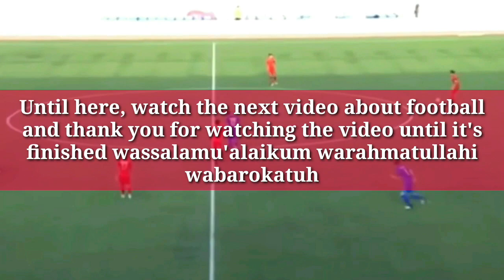tiga timnas Indonesia dicoret dari sekuat Garuda,di ganti pemain muda#youtube#pssi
Selama Shin Tae-yong menjadi, pelatih timnas Indonesia kerap memangil pemain pemain muda untuk berkesempatan bermain bersama Timnas Indonesia. Namun, rupanya tak semua pemain yang dipanggil bisa mendapatkan kesempatan bermain bersama timnas Indonesia
 timnas Indonesia U-19  dan timnas senior lolos  ke Piala Asia 2023 membuat agenda tahun depan semakin padat buat pelatih asal Korea Selatan ini.

Agenda 2023 pertama dibuka dengan ajang Piala AFF 2022 yang masih bergulir hingga 16 Januari 2023 (final).
Lalu timnas  Indonesia U-20 yang akan berlaga di Piala Asia U-20 2023 di Uzbekistan pada 1-18 Maret 2023.

timnas Indonesia U-23 akan berlaga di SEA Games 2023,bulan Mei yang berlangsung Kamboja.

Asnawi Mangkualam Bahar  (lahir 4 Oktober 1999) di Makassar adalah pesepakbola profesional Indonesia yang saat ini bermain untuk klub dari divisi K League 2, Ansan Greeners dan tim nasional sepak bola Indonesia sebagai bek kanan dan gelandang bertahan Asnawi tumbuh menjadi pemain yang semakin matang. Di usianya yang saat ini masih 22 tahun, Asnawi semakin menjadi andalan di klub K League 2, Ansan Greeners.
Pratama Arhan Alif Rifai (lahir 21 Desember 2001) di Blora Jawa tengah adalah seorang pemain sepak bola profesional Indonesia yang bermain sebagai Bek kiri untuk klub Tokyo Verdy di J2 Jepang dan Tim nasional sepak bola Indonesia

Pratama Arhan sudah resmi menjadi bagian dari skuad Tokyo Verdy sejak Maret 2022. Namun, eks pemain PSIS Semarang ini harus bersabar untuk mendapatkan debut resmi bersama klub tersebut.

Di laga itu, Arhan menjadi starter. Namun, pemilik lemparan kedalam kencang ini hanya bermain satu babak saja.

Di K League 2 musim ini, Asnawi sudah tampil 24 kali. Eks pemain PSM Makassar itu pun sudah mencetak dua gol dan dua assist.
Saddil Ramdani, saddil Ramdani di liga Malaysia, saddil Ramdani joget, saddil Ramdani terbaru,saddil vs jdt, saddil Selangor,saddil Ramdani skill,saddil joget,
pemain legendaris timnas
pemain legendaris sepak bola dunia
pemain legendaris Indonesia
pemain legendaris sepak bola
pemain legendaris terbaik sepanjang masa
pemain legendaris Brazil
pemain legendaris Pele
pemain legendaris Ronaldinho
pemain legendaris billard
pemain legendaris real Madrid
pemain legendaris moderen warship
aji Santoso
Bambang Pamungkas
bepe
Boaz Salossa
Boaz
Fahri Husaini
David Beckham
Roberto Carlos